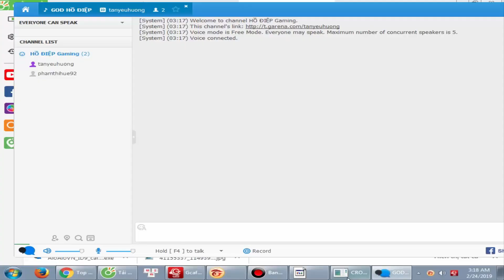CF - R93 T2 Ông Trùm Gank Team | GOD HỒ ĐIỆP